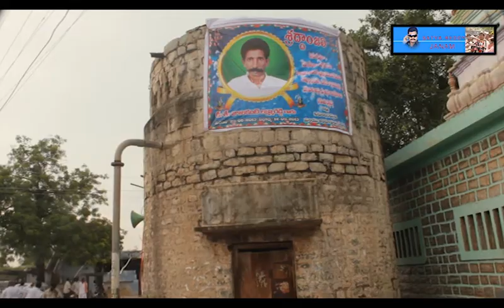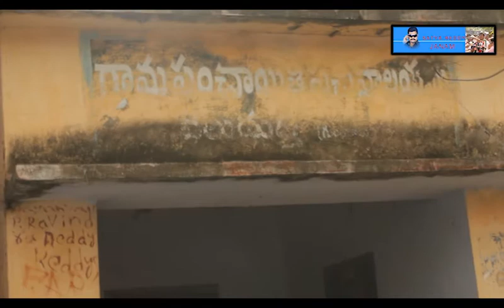292 Km Flight distance between Proddatur and Nandigama